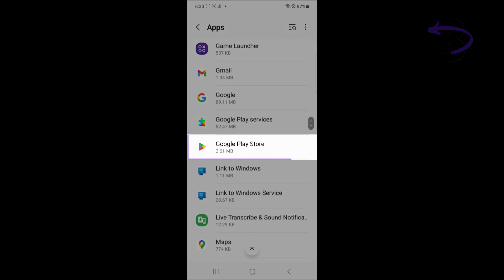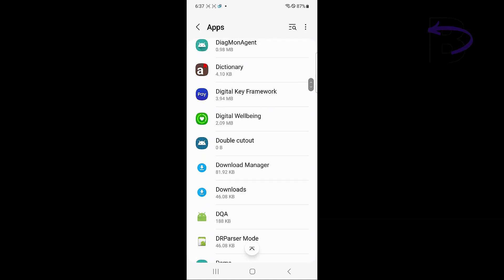How to Fix Samsung S21/S22 Play Store Not Working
🔧 Are you struggling with your Samsung S21/S22 Play Store not working? 😩 Don't worry! In this step-by-step tutorial, we'll guide you through the process of fixing your Samsung S21/S22 Play Store issues. 📱 Learn how to troubleshoot common problems, clear cache, and reset app preferences to get your Play Store up and running again! 🌟

🌐 For more in-depth information and detailed instructions, check out our and read the full article on how to fix Samsung S21/S22 Play Store not working

👍 Don't forget to like this video, leave a comment with your experience or any questions you may have, and hit that subscribe button to stay updated on more helpful tips and tricks for your devices! 🔔

Happy fixing! 😊💪